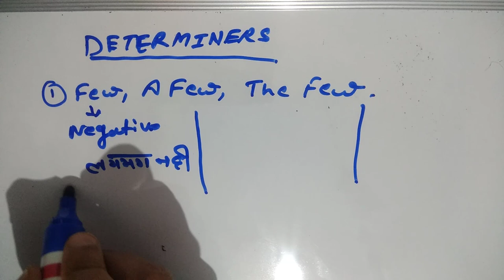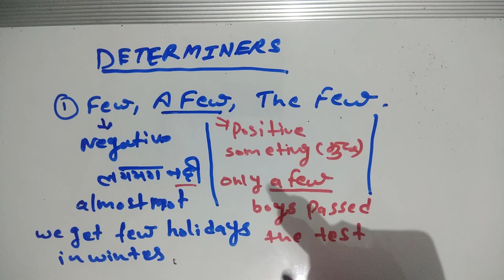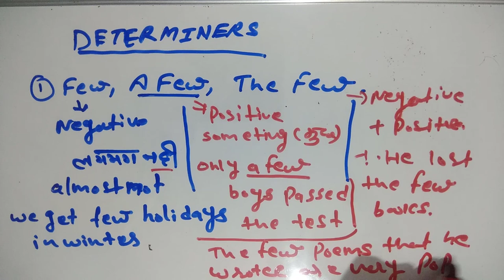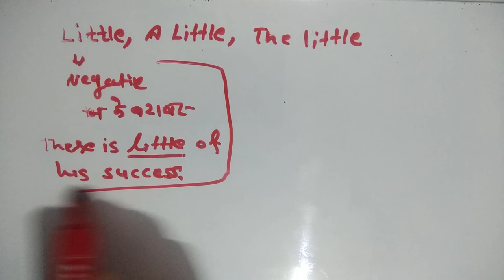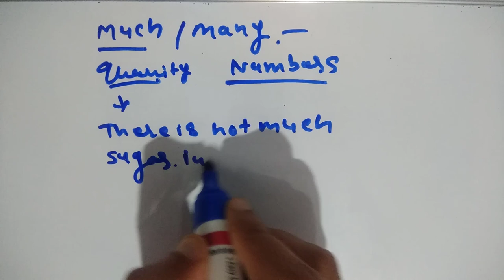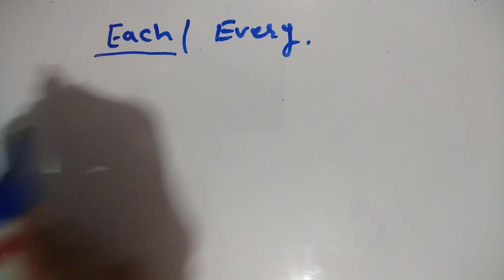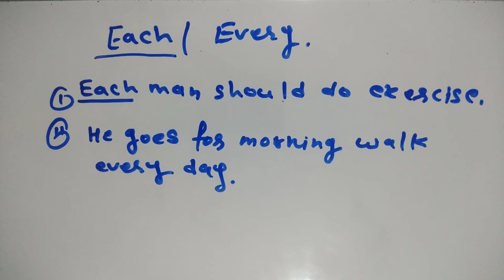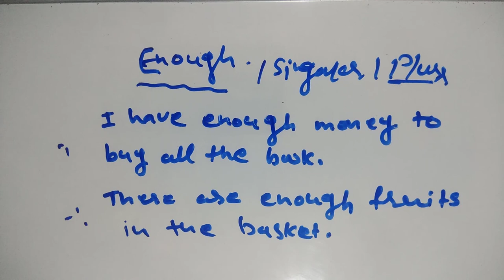Determiners(Few\A Few\The Few)|Ctet|Uptet|Ssc|All Exam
Determiners .(.English grammar)

or ctet\mptet\tet\uptet exam,.